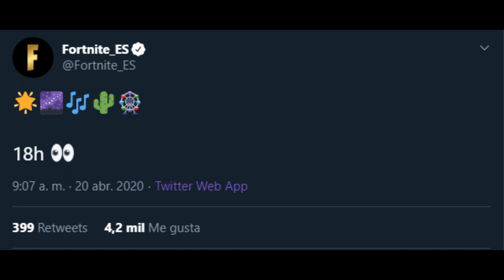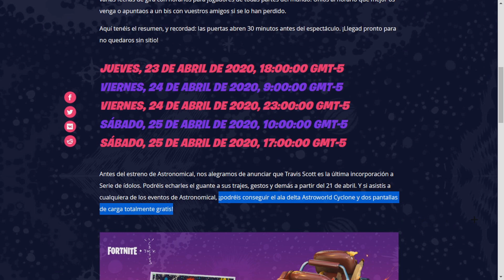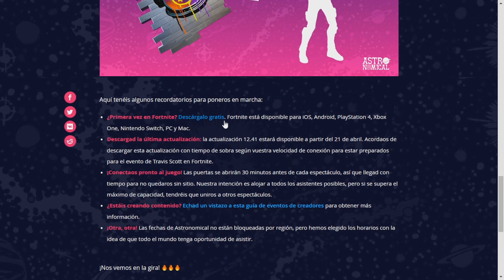*ASTRONOMICAL* Como CONSEGUIR la RECOMPENSAS *GRATIS* del EVENTO de Fortnite X Travis Scott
FORTNITE DESAFIOS FORTNITE
FORTNITE INFORMACION FORTNITE
FORTNITE NOTICIAS FORTNITE
FORTNITE FILTRACION FORTNITE
FORTNITE NOVEDADES FORTNITE
Fortnite - Cómo completar los Desafíos Semana 9 - Temporada 2
*EVENTO ASTROWORLD* Nuevo CONCIERTO TRAVIS SCOTT en FORTNITE Battle Royale!! -RoEssYT
Nuevo Evento Astroworld en Fortnite Battle Royale! Evento Travis Scott X Fortnite. Explicacion Posters Evento Astrowlord. Meteorito Fortnite!! Temporada 2 Capitulo 2.*NEW EVENT* SECRET PLANET FOUND!! - Fortnite Funny Fails and WTF Moments! #887
*FILTRADO* Fortnite x Travis Scott AstroWorld
EVENTO EN VIVO FORTNITE
*NUEVO EVENTO* APARECE un PLANETA en el CIELO de FORTNITE 🌌😱
*NUEVO EVENTO* Concierto EN DIRECTO 🔴 Travis scott!! Fortnite:battle royale
VAMOS a VER el NUEVO MUNDO ASTEROIDE con EL MISIL *EVENTO* en FORTNITE (ACTUALIZACIÓN)
NUEVO EVENTO REVELADO! Esfera Misteriosa En El Cielo!
FECHA DE CONCIERTO, RECOMPENSAS GRATUITAS Y MAS SOBRE EL TRAVIS SCOTT Y ASTROWORLD EN FORTNITE
*NEW* TRAVIS SCOTT CONCERT HAS STARTED!! - Fortnite Funny Fails and WTF Moments! #889
*NEW* Travis Scott Skin + FREE Emote LEAKED..! Fortnite Battle Royale
* TODA la INFORMACION del NUEVO EVENTO * Hora Exacta del Evento Fortnite X Travis Scott 🔥
RECOMPENSAS Y DESAFÍOS ASTRONOMICAL [EVENTO TRAVIS SCOTT X FORTNITE]
*ASTRONOMICAL* Todas las RECOMPENSAS de Fortnite X TRAVIS SCOTT!! Fortnite: battle royale
COMO *DESBLOQUEAR* las RECOMPENSAS GRATIS de TRAVIS SCOTT en FORTNITE (DESAFIOS EVENTO ASTRONOMICAL)
FORTNITE REGALA GRATIS*GRAFFITI Y ALA DELTA*evento Astronomical de Travis Scott en Fortnite
Como CONSEGUIR las NUEVAS *RECOMPENSAS* GRATIS en FORTNITE! (Gesto, Ala Delta y MÁS!) -RoEssYT
Como conseguir las nuevas recompensas gratis en Fortnite. Nuevo evento Travis scott x Fortnite. Como conseguir regalos gratis en fortnite capitulo 2 temporada 2. new free rewards. Nuevo Evento Astroworld en Fortnite Battle Royale! Evento Travis Scott X Fortnite. Explicacion Posters Evento Astrowlord. Meteorito Fortnite!! Temporada 2 Capitulo 2.HORARIOS OFICIALES *NUEVO* EVENTO DE FORTNITE MAS COSMETICOS GRATIS - FORTNITE X TRAVIS SCOTT
Toda la Información del NUEVO EVENTO FORTNITE X TRAVIS SCOTT | HORARIOS, REGALOS, DESAFIOS Y SKIN.
NUEVO EVENTO *ASTRONOMICAL* ¡Todas las RECOMPENSAS de Fortnite x TRAVIS SCOTT!
ASTRONOMICAL: Fecha Y Hora ¡TODA LA INFO! (Travis Scott)